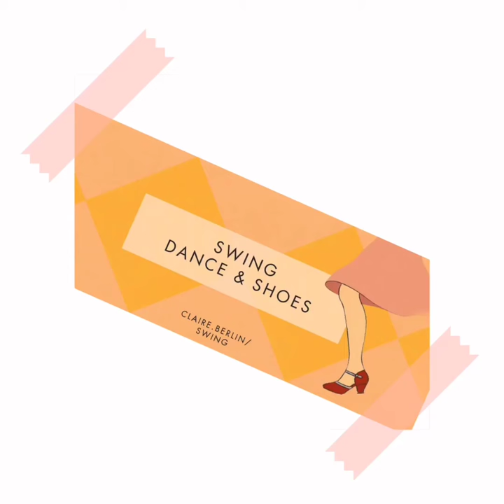Solo Swing Beginner #8 heckmann höfe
Solo Swing bedeutet zur Swingmusik allein Tanzen! Wir tanzen nicht nur zur Big Band Swing, sondern auch zur unterschiedlichen Jazz, auch mal 20er Jahre Ragtime, Blues oder modernerer Musik, die uns swingt.

Heute haben wir eine Gastlehrerin Selena, die uns eine Routine, inspiriert von einer historischen Choreo Trickeration, gezeigt. Dazu ist diese Routine noch kombiniert mit vielen Figuren, die wir schon in den vergangenen Wochen gelernt haben.
Und bis nächsten Montag, mit Rose!